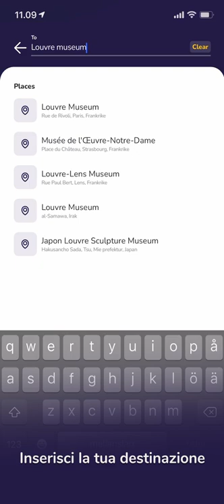Cogo - Tutte le corse condivise in un'unica app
Scooter elettrici condivisi, biciclette, e-bike, macchine elettriche e motorini di oltre 250 operatori della mobilità (Lime, Helbiz, Bird, Bitmobility, Link, Acciona, Voi, Dott, Reby, eCooltra) sono a portata di click: cerca con Cogo!

Cogo cerca centinaia di operatori della mobilità con veicoli ecologici nelle vicinanze. Tra scooter, bici, macchine e motorini a trazione umana o elettrica, Cogo fa il duro lavoro per te in soli tre semplici passaggi:

1. Apri l'app e cerca il veicolo che preferisci tra oltre 250+ operatori
2. Trova il veicolo più vicino, confronta i prezzi e seleziona il tuo veicolo ecologico
3. Cogo ti reindirizza all'operatore per iniziare la corsa. E via!

Evita il fastidio di aprire più app. Apri Cogo, trova il veicolo più vicino, confronta i prezzi e verrai reindirizzato all'operatore di mobilità di tua scelta, facendoti muovere in pochi secondi!

Cogo è il tuo compagno di viaggio perfetto. Che tu stia andando al lavoro o a scuola, fuori con gli amici o esplorando una nuova città, Cogo ha le opzioni giuste, proprio quando ne hai bisogno.

Inserisci la tua destinazione per ottenere una stima del prezzo per il tuo viaggio e il tempo di arrivo stimato per tutti i tipi di viaggi e gli operatori contemporaneamente. Trova rapidamente ciò che è meglio per te e ordina in base al modo più economico, veloce, vicino o migliore per arrivarci

Vogliamo contribuire a migliorare la qualità dell'aria portandoti dove devi essere, senza la necessità di un veicolo a gas. Fornendo veicoli ecologici, ridurremo la congestione del traffico, miglioreremo la qualità dell'aria e combatteremo il consumo eccessivo e irragionevole nelle città di tutto il mondo.

Trova scooter elettrici di Voi, Link, Lime & Bird, e-bike di Lime & Bikemi, macchine elettriche di Zipcar, WeShare & ShareNow e motorini di eCooltra, Acciona & Cityscoot e molti altri.

Disponibile ovunque: con elenchi imparziali in oltre 700 città e oltre 250 operatori in tutto il mondo, Cogo è il tuo accesso diretto a tutti i veicoli ecologici, ovunque tu vada.

Ecologico: Cogo mostra tutti i veicoli condivisi ecocompatibili come scooter elettrici, biciclette, macchine e motorini. Se è alimentato dall'uomo o dall'elettricità, lo troverai qui!

Affidabile e imparziale: Cogo cerca tra centinaia di operatori della mobilità in tempo reale per mostrarti i veicoli disponibili nelle vicinanze. Cogo è imparziale e garantisce sempre piena trasparenza.

Gratuito: progettato pensando a te, Cogo offre un'esperienza bella e divertente, gratuitamente! Nessun costo nascosto e nessun costo aggiuntivo… è facile diventare ecologici!

Risparmia tempo: non è richiesta alcuna registrazione: apri l'app e seleziona la corsa che desideri. Trova la tua corsa e fatti reindirizzare immediatamente all'operatore per farti muovere in pochi secondi.

Altre caratteristiche:
- Aggiorna automaticamente la tua posizione in modo da  trovare sempre i veicoli più vicini a te
- Sposta rapidamente l'area di ricerca in un'altra posizione per vedere le corse lí disponibili
- Filtra il tipo di veicolo che desideri e seleziona i tuoi operatori preferiti, nascondi tutto il resto
- Guarda quanto sei lontano dalla posizione del tuo veicolo
- Imposta un livello minimo della batteria per assicurarti di raggiungere la tua destinazione

Questi sono alcuni degli oltre 250 operatori di scooter, bici, auto e ciclomotori che Cogo include:
- Helbiz scooter elettrici
- Lime scooter elettrici
- Bird scooter elettrici
- Bitmobility scooter elettrici
- Link scooter elettrici
- Dott scooter elettrici
- Movi bici
- Bikemi bici
- Nextbike bici
- ShareNow macchine
- Zipcar macchine
- WeShare macchine
- Get Around macchine
- Acciona motorini
- Cityscoot motorini
- eCooltra motorini
- Mimoto motorini
- Felyx motorini
- ZigZag motorini

Raccogliamo percorsi condivisi per una mobilità senza attriti e un domani migliore: e via con Cogo!